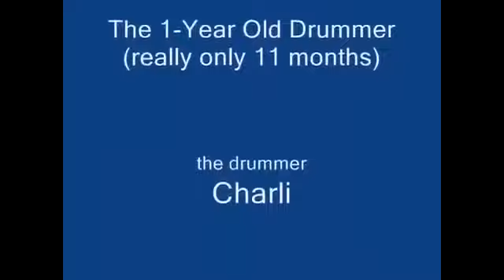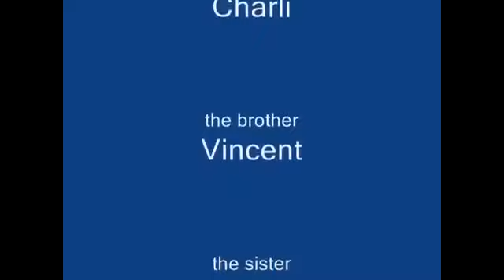10 Year Old Drummer Johanne Astrid - Winner Of Denmark's Got ...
10 Year Old Drummer Johanne Astrid - Winner Of Denmark's Got ...
25 Things You Should Know About Nirvana | Mental Floss
Elvis Country (I'm 10,000 Years Old) - Wikipedia
Kid in pyjamas rocks Metallica on drums | Parent24
Scientists shocked after CT scan of 1,000-year-old Buddha statue ...
Top 9 Toys for One-Year-Old Babies
2nd grader impresses in high school band | KARE11.com
Top Toys for 1 Year Old Boys
Toys for 12 Months Old Baby - Playsets for Playtime | Fisher-Price
Amazon.com: Passion Lubes, Natural Water-Based Lubricant, 55 ...